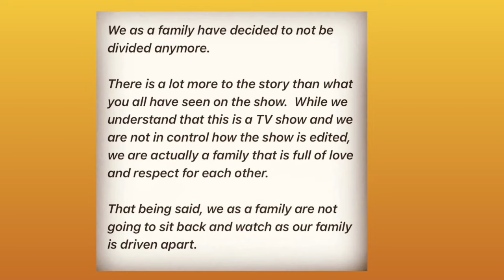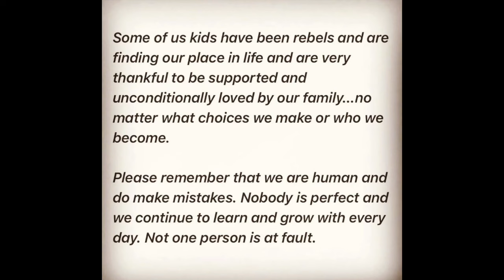Exclusive! The Plath Family Makes Statement About Olivia!They've Had Enough !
Share your thoughts and comments below!